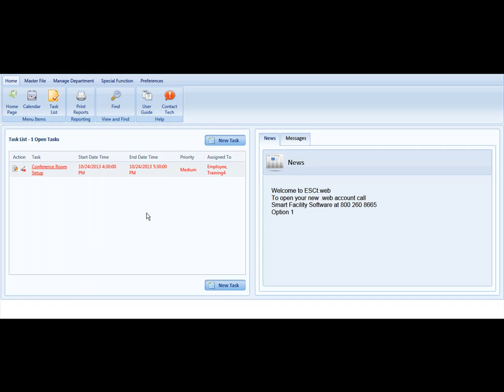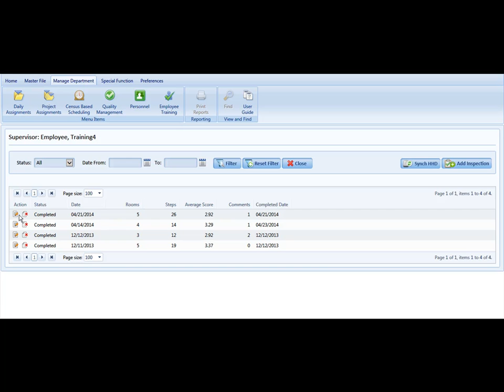How to Syncronize a Completed Quality Inspection HD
This video demonstrates the Quality Management syncronization process for a completed inspection when using and electronic device such as an IPad, or IPhone.